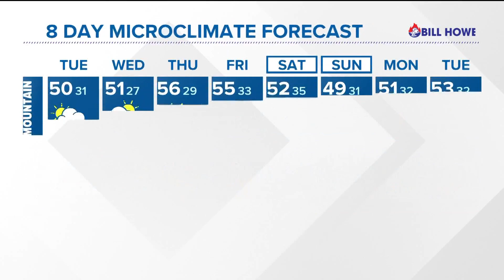Storm systems on parade through the West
A broad dip in the jet stream will have storm systems sweeping through the West. This will lead to cool temperatures, gusty winds & chances for wet weather this week